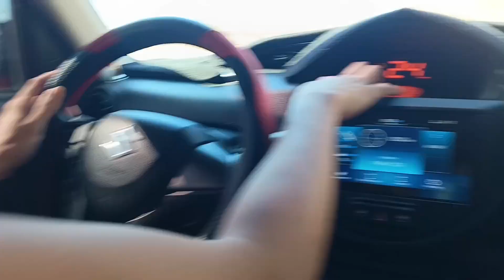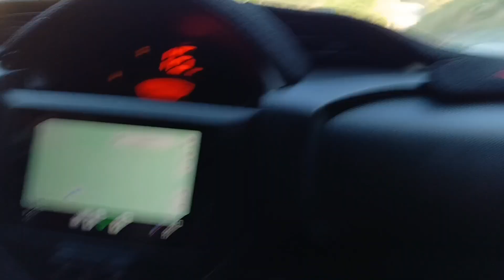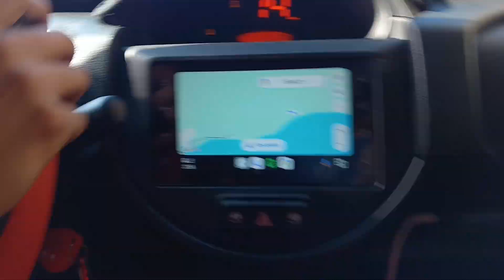BAGONG DAAN ABRA DE ILOG PAPUNTANG PUERTO GALERA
BAGONG DAAN
ABRA DE ILOG PAPUNTANG PUERTO GALERA

Hindi mo na kailangan umikot pa Calapan or sumakay Ng bangka pa puerto!!